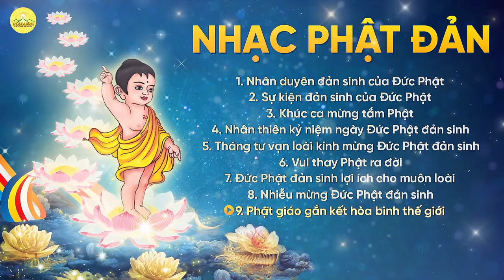Nhạc Phật Đản 2024 | Tuyển tập bài hát mừng ngày Đức Phật đản sinh | Nhạc Phật giáo | Chùa Ba Vàng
Kính mời Quý nhân dân, Phật tử và các bạn cùng thưởng thức tuyển tập các bài hát mừng ngày Đức Phật đản sinh của chùa Ba Vàng.
00:00 NHÂN DUYÊN ĐẢN SINH CỦA ĐỨC PHẬT
Sáng tác lời: Phật tử Phạm Thị Yến (Tâm Chiếu Hoàn Quán)
Sáng tác nhạc: Nhạc sĩ Vũ Trọng Phương
Thể hiện: Ca sĩ Linh Phạm

03:47 SỰ KIỆN ĐẢN SINH CỦA ĐỨC PHẬT
Thể hiện: Á Quân Sao mai Toàn quốc 2015, Quán quân Giọng hát hay Hà Nội 2014 ca sĩ Tiến Hưng

07:11 KHÚC CA MỪNG TẮM PHẬT
Thể hiện: Quán quân giọng hát sông thương ca sĩ Lan Quỳnh, Tuấn Anh

10:42 NHÂN THIÊN KỶ NIỆM NGÀY ĐỨC PHẬT ĐẢN SINH
Nhạc và lời: Phật tử Phạm Thị Yến (Tâm Chiếu Hoàn Quán)
Phối khí: Nhạc sĩ Phạm Bá Sản
Phối hợp xướng: Nhạc sĩ Phạm Hoàng Trung
Thể hiện: Quán quân sao mai dòng thính phòng 2014, Giải nhất Cuộc thi hát Opera Đông Nam Á tại Singapore ca sĩ Đào Tố Loan cùng dàn hợp xướng Phật tử Chùa Ba Vàng

18:08 THÁNG TƯ VẠN LOÀI KÍNH MỪNG ĐỨC PHẬT ĐẢN SINH
Thể hiện: Phật tử trong CLB Tuổi Trẻ Chùa Ba Vàng

21:35 VUI THAY PHẬT RA ĐỜI
Phổ nhạc theo Kinh Pháp Cú Phẩm Phật Đà: Phật tử Phạm Thị Yến (Tâm Chiếu Hoàn Quán)
Phối khí: Nguyễn Hồng Sơn
Thể hiện: Ca sĩ Hà My, Minh Ngọc, Lan Quỳnh, Quang Định, Quốc Toản, Tuấn Anh

24:35 ĐỨC PHẬT ĐẢN SINH LỢI ÍCH CHO MUÔN LOÀI
Phối khí: Nhạc sĩ Vũ Trọng Phương
Thể hiện: Trường Linh

30:52 NHIỄU MỪNG ĐỨC PHẬT ĐẢN SINH
Sáng tác nhạc: Vũ Trọng Phương
Thể hiện: Hợp xướng

37:23 PHẬT GIÁO GẮN KẾT HÒA BÌNH THẾ GIỚI
Sáng tác nhạc: Nhạc sĩ Chu Oanh
Thể hiện: Sao mai Đào Tố Loan, Hoàng Viết Danh cùng dàn hơp xướng Phật tử Chùa Ba Vàng

👉🏻 Chư Tăng Ni, Phật tử chùa Ba Vàng trở về nơi Đức Phật Thích Ca đản sinh
1. Tổng hợp nghi thức cúng lễ
2. Chư Tăng Tu Tập Trong Rừng
3. Vấn đáp Phật Pháp
4. Nhạc Phật giáo Chùa Ba Vàng
5. Câu chuyện chuyển nghiệp

Địa Chỉ: Phường Quang Trung - TP. Uông Bí - Tỉnh Quảng Ninh
📞 Số điện thoại: 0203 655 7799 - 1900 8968